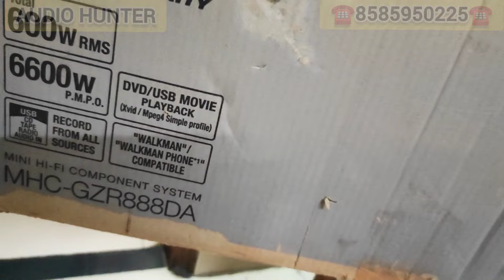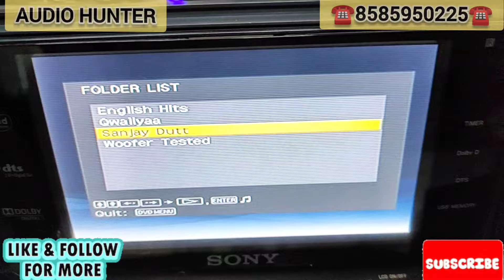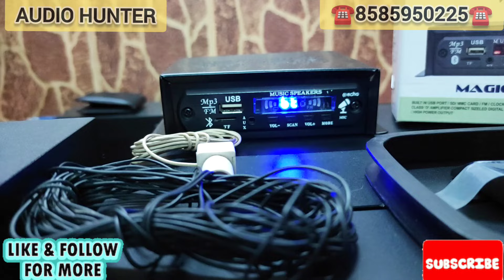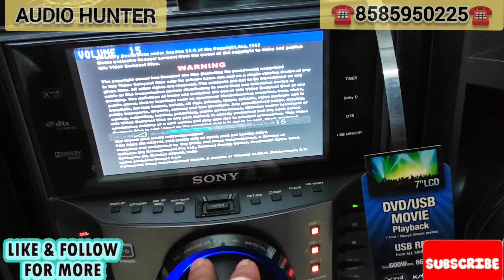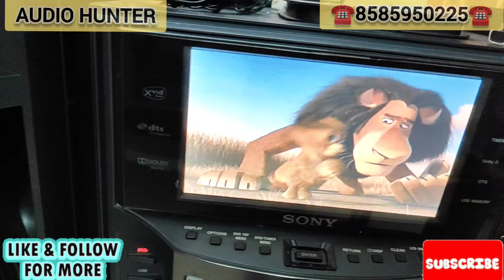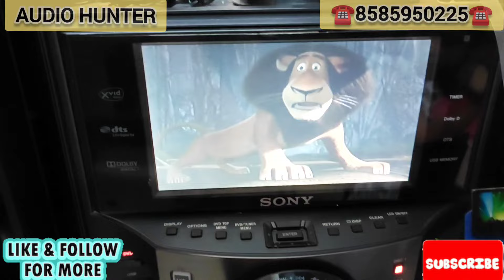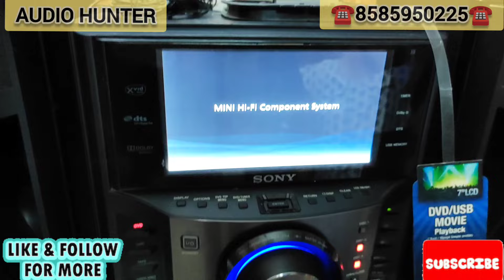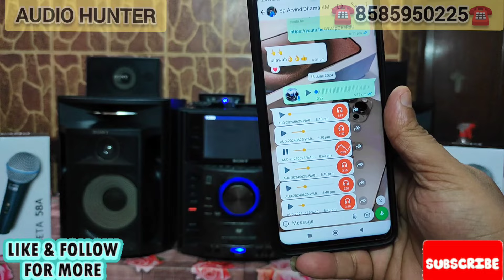BOX PACK पेटी पैक📦SONY GZR-888D HOME THEATRE 🤗THANKS TO KAPADIA SIR FROM GUJRAT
🤗 शुक्रिया NAGIN BHAI JI KAPADIA FAMILY FROM GUJRAT मैं तुषार आपका दिल से शुक्रिया करता हूँ अपने हमसे AUDIO HUNTER CHANNEL से याह SONY का सिस्टम ख़रीदा है 🙋🏼

JUST LIKE BOX PACK PARCEL 📦 आज जो मैं अपनी यूट्यूब फॅमिली के लिए जो SONY का MHC-GZR 888D MUSIC SYSTEM लेके आया हु जो की अपने टाइम का बादशाह MUSIC SYSTEM है 😃 !!

||__ TOP OF LINE SONY MHC-GZR 888D POWERFUL MUSIC SYSTEM ___||

* BRAND -  SONY MHC-GZR 888D ((BEST MUSIC SYSTEM  ))
* MOBILE - ☎️8️⃣5️⃣8️⃣5️⃣9️⃣5️⃣0️⃣2️⃣2️⃣5️⃣☎️
FEATURES - BLUETOOTH, USB 3.0, 3 DVD CHANGER, DUEL TAPE, FM/AM, PHONO, TAPE, AUX, YOUTUBE SUPPORT

100% working order test before buying !!

Never Repaired !!